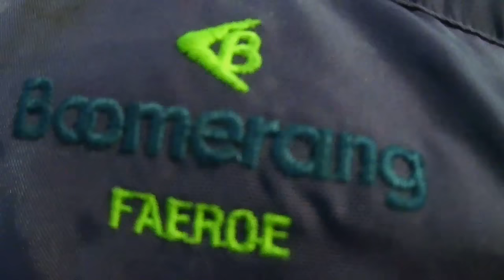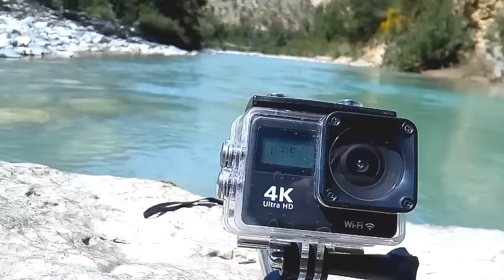The Road To Bizzi Taza Maroc الطريق إلى مضايق بزي تازة المغرب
The Road To bizi taza maroc
Top HitsL'ATTN en cooperation avec la chaine Malti WildLife vous presente le trailer du camp o Organise dans la provaince de Taza. Randonee_Hiking, Speleologie_Caving, filmmaking, intothewild wildlife, tourism morocco , nationalparcktazzekka,
رحلة استكشافية لمضايق بزي الرائعة المتواجدة في الجنوب الشرقي لمدينة تازة .
Photography  \Trip  \Travel  \Camp  \Tourism